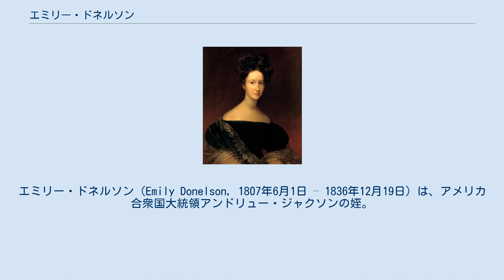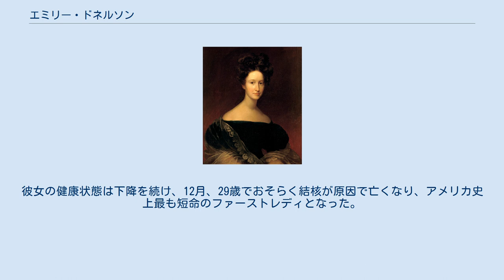エミリー・ドネルソン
エミリー・ドネルソン（Emily Donelson, 1807年6月1日 – 1836年12月19日）は、アメリカ合衆国大統領アンドリュー・ジャクソンの姪。
ホワイトハウスでのホステスおよびアメリカ合衆国のファーストレディを務めた。
 エミリー・テネシー・ドネルソンはテネシー州ドネルソンにある父親の農場で生まれた。
エミリーの父ジョン・ドネルソンは後にアンドリュー・ジャクソンの妻となるレイチェル・ドネルソン・ジャクソンの兄であった。
当時の他の女性たちと違い、エミリーは正式な教育を受けていた。
彼女はテネシー州ナッシュビルにあるナッシュビル女性アカデミーで姪のメアリー・アン・イースティンと共に学習し、優秀な生徒であったとされている。
 1824年9月16日、17歳の頃にA. J. ドネルソンと結婚した。
ドネルソンはエミリーの従兄で、互いのおじ・おばであるアンドリューやレイチェルが保護者であった。
 1828年にレイチェルが亡くなる前から、ジャクソンはエミリーをワシントンD.C.に同行させて、レイチェルのホワイトハウスでのホステス役の手伝いをしてもらおうと考えていた。
テネシー州のプランテーションであるハーミテージで暮らしていたジャクソン家とエミリーは育ちが似ていた。
レイチェルが亡くなったことにより、ジャクソンはエミリーにホワイトハウスでのホステス役全権を任せ、彼女は姪のメアリー・アン・イースティンの助けを借りた。
 21歳の頃にワシントンD.C.に到着した。
夫のA.J.ドネルソンはジャクソンの私設秘書を務めた。
ジャクソン大統領としての最初の数か月は妻レイチェルの喪中となった。
非公式で喪が明けたことにし、1830年1月1日、ホワイトハウスでの新年会でエミリーがホステス役を務めた。
 1829年、ワシントンD.C.では陸軍長官ジョン・ヘンリー・イートンの新しい妻ペギー・イートンを取り巻く噂が飛び交っていた。
この噂とは、2人の関係は不倫で始まり、ペギーの最初の夫はこれを苦にして自殺をしたというものであった。
 スキャンダルは拡大し、すぐにペティコート事件と名付けられてジャクソン大統領顧問団は分裂し始めた。
顧問団の妻たち、特にジョン・カルフーン副大統領の妻フロリード・カルフーンはワシントンD.C.のコミュニティにペギーが参加することを拒否し、イートン夫妻を鼻であしらった。
 ジャクソン大統領はペギー・イートンが不当な扱いを受けていると感じていた。
彼は亡くなった妻レイチェルと彼女を重ねていた。
ジャクソンもレイチェルも知らなかったが、ジャクソンが結婚した時にレイチェルは最初の夫と法的に離婚が成立していなかったのである。
1828年の大統領選挙でジョン・クィンシー・アダムズの支持者はこの事実を発見した。
彼らはレイチェルを姦通罪および重婚であるとして情け容赦なく攻撃した。
ジャクソンは、1828年12月の彼女の死はこのキャンペーンのストレスによるものだと非難した。
彼の亡くなった妻のように、ジャクソンはワシントンD.C.のコミュニティがペギーを不当に扱っていると考えていた。
 ジャクソンは周囲にイートン夫妻を受け入れるよう圧力をかけ始めた。
エミリーは反イートン派についていた。
ジャクソンがエミリーと対決した時、エミリーは譲歩してペギーをホワイトハウスに招くことにしたが、エミリーは彼女への礼節を欠いていた。
1830年初頭、これによりイートン夫妻はジャクソンの招待を辞退した。
ジャクソンはこの理由を調査し、ペギーはエミリーの冷酷な態度に言及したのである。
 1830年の夏季休暇中、エミリーとアンドリュー・ジャクソンはハーミテージに戻った。
この頃までジャクソンとエミリーの不和は最高潮に達し、エミリーはハーミテージでの滞在を拒否し、自身の母の家に滞在した。
ジャクソンがワシントンD.C.に戻った際、A.J.は同行したがエミリーはしなかった。
 ジャクソンがホワイトハウスに戻ると、彼はエミリーに戻るよう懇願し、業務を再開させようとした。
しかし彼女はジャクソンがペギー・イートンをホワイトハウスに招待すると主張する限り、これを拒否し続けることとなった。
 1834年初頭、ジャクソンの義理の娘サラ・ヨーク・ジャクソンがホワイトハウスのホステス役を務めることとなった。
 エミリー不在の...